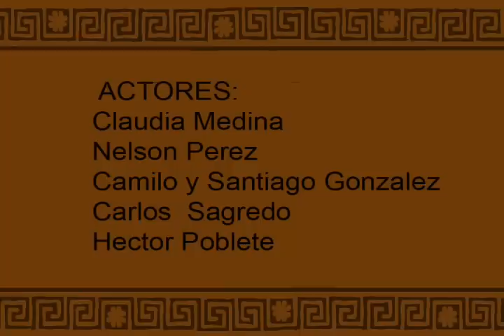PELTASTAS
Recreación historica-historia-grecia_peltastas
Direccion: RODRIGO SALAS
Guion: NELSON PEREZ